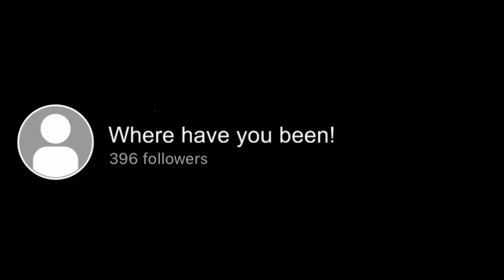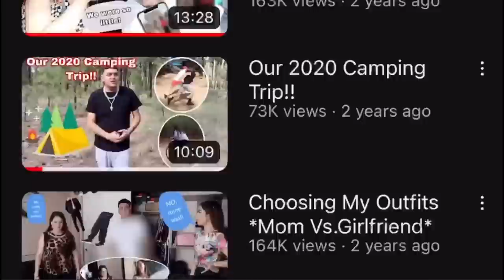The TRUTH On Why I Left...